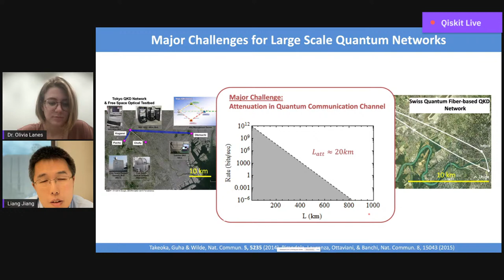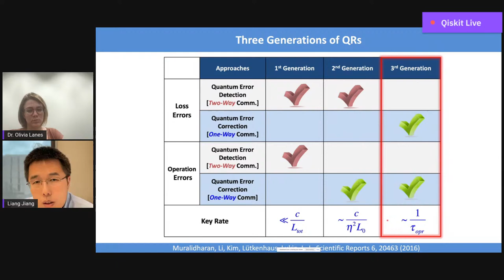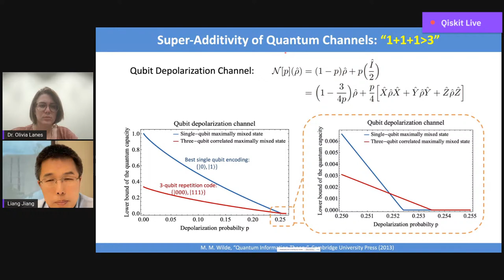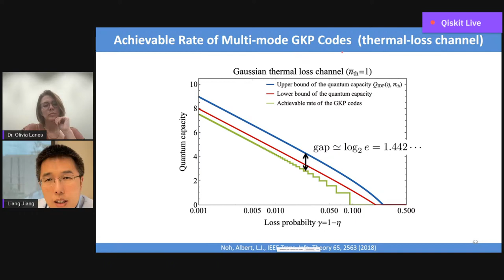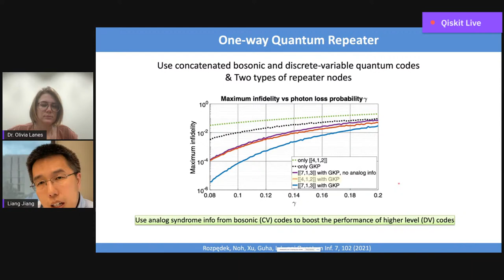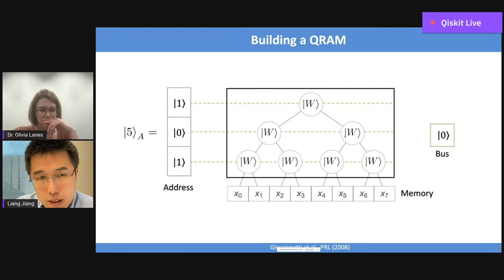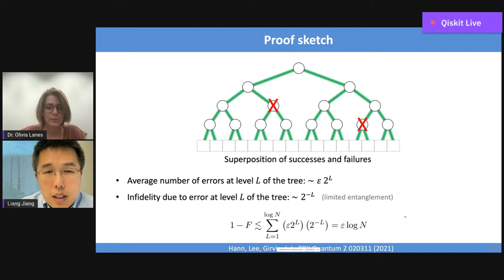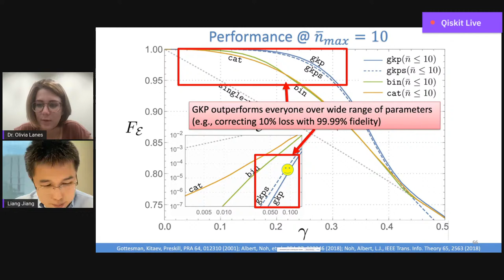Quantum Networks and Quantum Data Centers | Qiskit Seminar Series with Liang Jiang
Quantum Networks and Quantum Data Centers

Speaker: Liang Jiang
Host: Olivia Lanes, PhD.

Abstract:

The internet has had a revolutionary impact on our world. The vision of quantum internet – capable of transmitting quantum information – will provide novel applications that are provably impossible by communicating only classical information. An outstanding challenge of building large scale quantum networks is to establish a quantum channel that can connect remote parties efficiently. Direct quantum communication with optical fiber network over continental scale suffers from fiber attenuation and exponential reduction of communication rate. To overcome this challenge, quantum repeaters and quantum satellites have been proposed and demonstrated to boost communication rates over long distances. In this talk, I will introduce these technologies with the promise of enabling global quantum networks. In addition, I will discuss related research frontiers and promising applications of quantum internet, such as quantum data centers.

Bio:

Liang Jiang is a professor in the Pritzker School of Molecular Engineering at the University of Chicago and an Amazon Scholar on Quantum Computing. Jiang received his BS from Caltech in 2004 and PhD from Harvard University in 2009. He was a faculty member at Yale University during 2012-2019. His research focuses on using quantum control and error correction to build large scalable quantum systems. Jiang is a Fellow of the American Physical Society and also a recipient of the Sloan Research Fellowship, the Packard Fellowship, and the APS Landauer-Bennett Award.

The Qiskit Seminar Series is a deep dive into various academic and research topics within the quantum community. It will feature community members and leaders every Friday, 12 PM EDT.